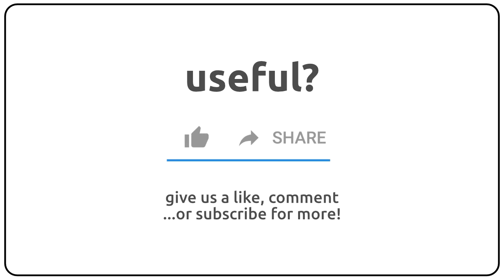How to pronounce anamesite in english?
How to pronunce anamesite in english
How to pronunce anamesite in american accent 🇺🇸?
How to pronunce anamesite in british accent 🇬🇧?
How to pronunce anamesite in australian accent 🇦🇺?

Como se dice anamesite en ingles?
Como se pronuncia anamesite en ingles?